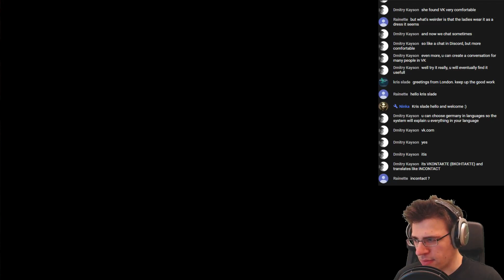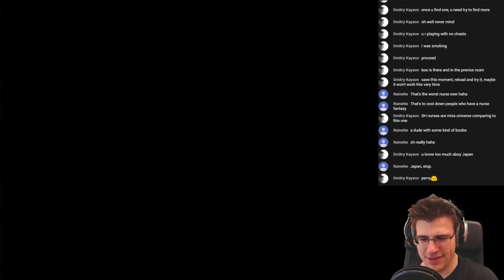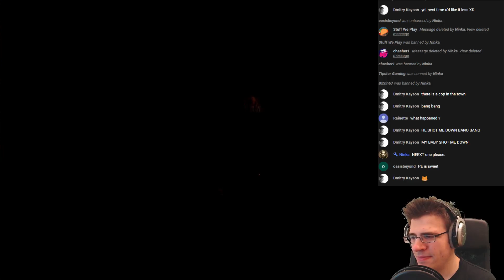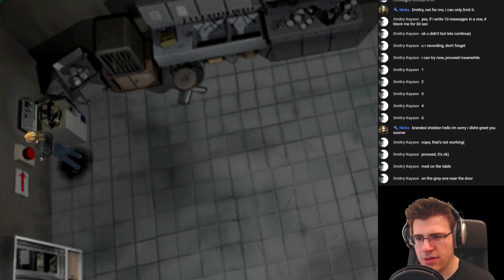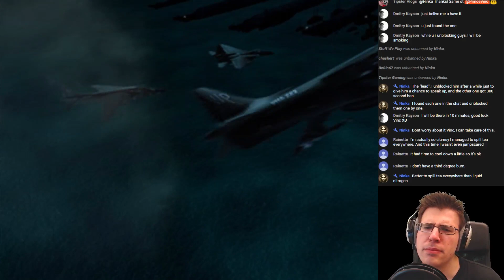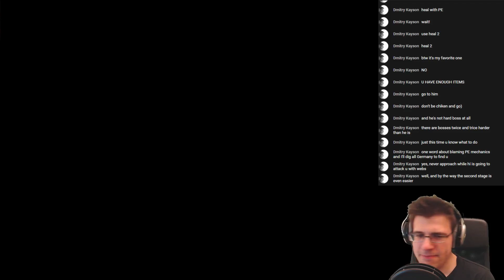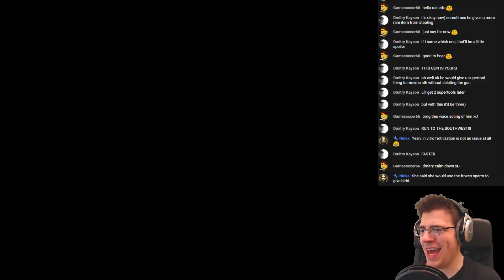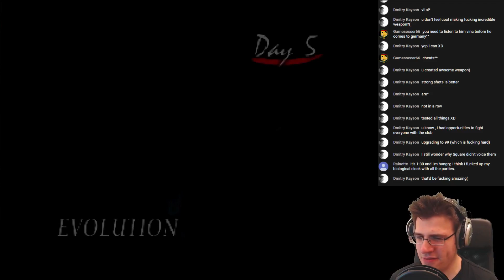Parasite Eve Day 4 Part 2